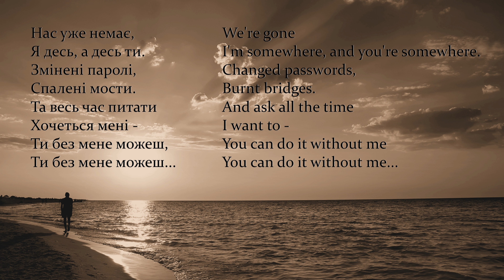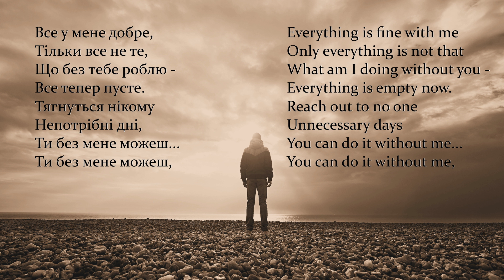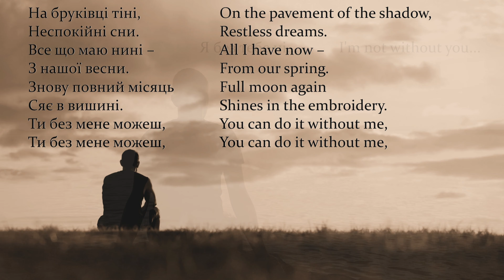Без тебе ні (Without you, no) by Mad Heads with original piano accompaniment by Evening Navigator.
Без тебе ні (Without you, no) by Mad Heads with original piano accompaniment by Evening Navigator, performed on the Steinway Model B grand piano. Video by Evening Navigator. The Steinway grand piano was recorded with Earthworks PM40 piano mic system.

Channel: @EveningNavigator